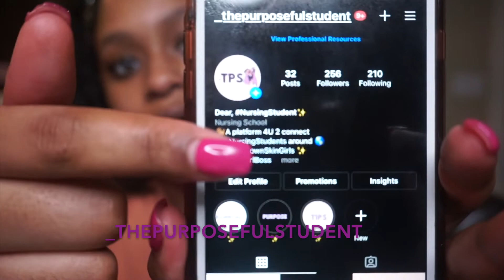NURSING SCHOOL UPDATE||FIRST SEMESTER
Today im just talking about how my first semester of nursingschool went , my classes , grades ect. At the end I gave a couple of tips for incoming nursing students , and also talked about my new IG for nursing

↘︎BECOME A SUBBIE QUICK ITS SO EASY ! ↙︎